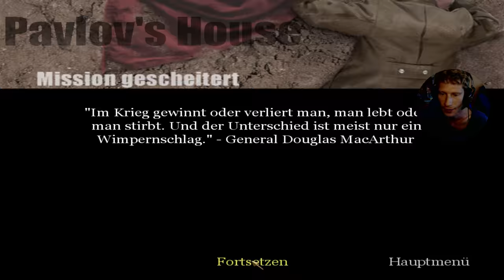22 - CoD 1 - diese gottverdammten 6 Stockwerke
Played with EAX

Software:
- Windows 8.1
- Aufnahme mit "OBS Studio" (nvenc, H.264)
- Wenn geschnitten, dann mit "mkvtoolnixgui"
- Audiobearbeitung mit "Audacity" (normalisierung nach EBU R128, ggf. Abmischen)
- Encodiert (konvertiert) mit StaxRip (nvenc, Rigaya, H.265)